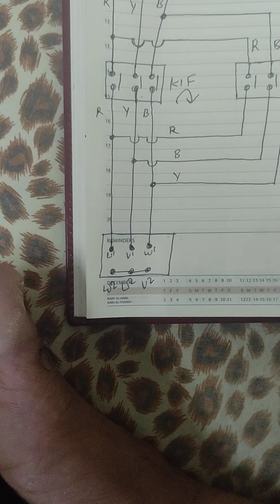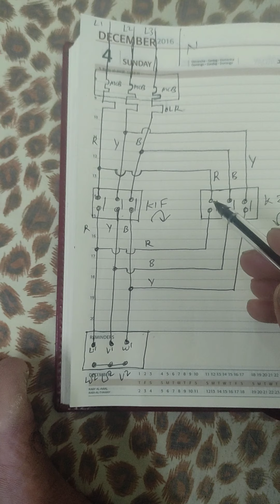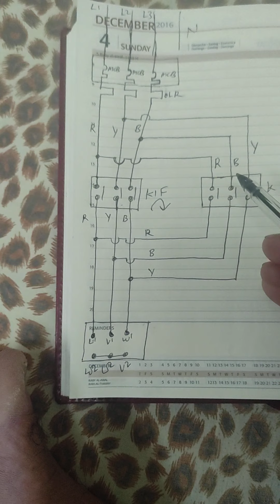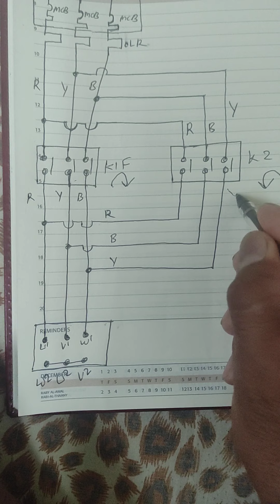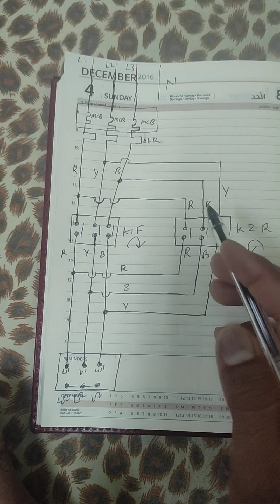revorse forward starter power diagram